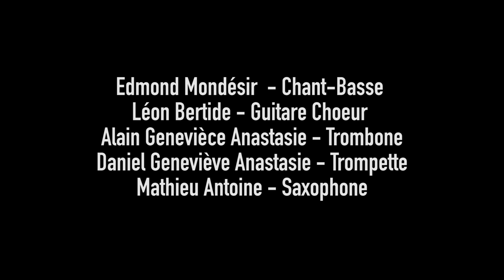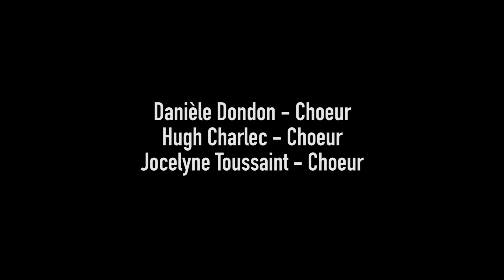Tjenbé tjè EDMONDMONDESIR VF